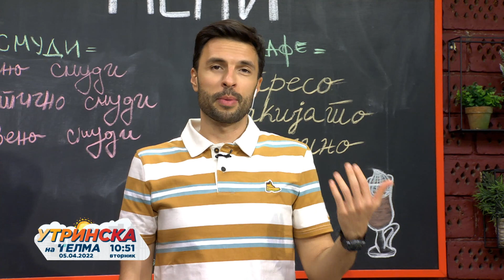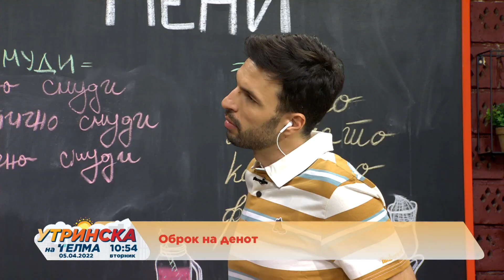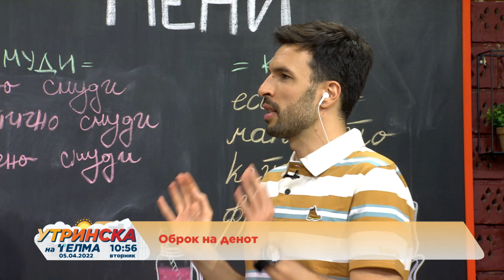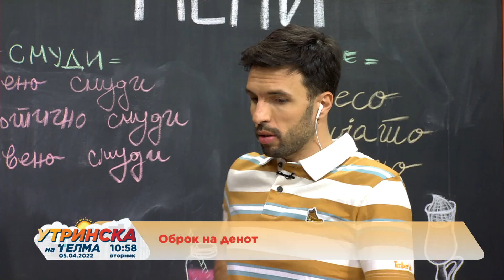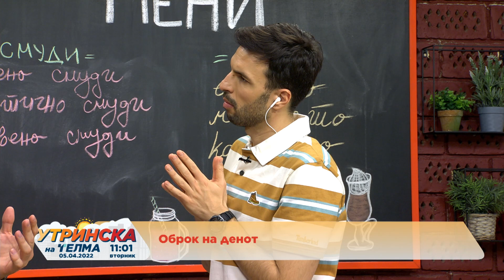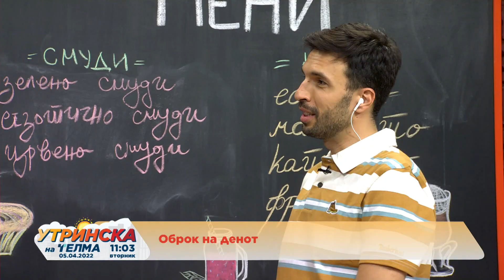Оброк на денот - Ивица Јанев - фитнес и бодибилдинг инструктор (05.04.2022)